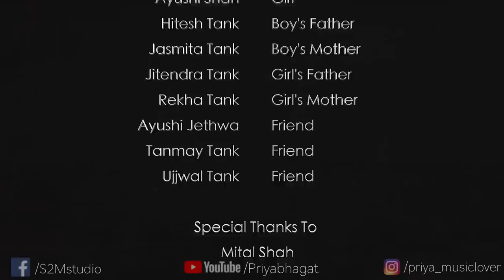પાન લીલું જાેયું | Pan Lilu Joyu | Gujarati Love Song | Priya Bhagat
Pan Lilu Joyu Ne Tame Yaad Aavya Cover Credits
Vocals: Priya Bhagat
Videography: Anish Desai
Recording, Mixing & Mastering: S2M Studio
Video Editing: S2M Studio

(Video Cast)
Prithvi Tank         Boy
Ayushi Shah         Girl
Hitesh Tank         Boy's Father
Jasmita Tank Boy's Mother
Jitendra Tank Girl's Father
Rekha Tank         Girl's Mother

Ayushi Jethwa
Tanmay Tank
Ujjwal Tank
Mital Shah
Tank Family

ORIGINAL CREDITS

PAN LILU JOYU
Song : Pan Lilu Joyu
Album : Tari Aankhno Afini
Singer : Sonali Vajpayee
Lyrics : Harindra Dave
Music Arranger : Kirti-Girish